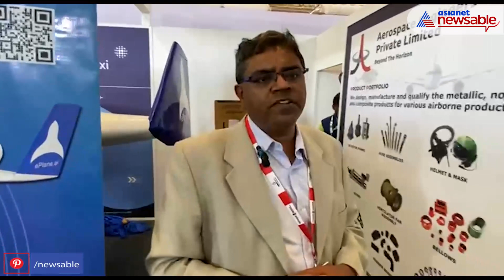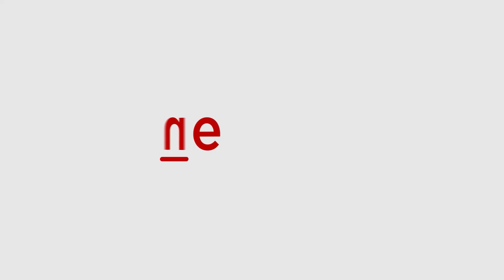Aero India 2023: Indian startup aims for World's most compact flying electric taxi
The ePlane Company, the Urban Air Mobility startup incubated at the Indian Institute of Technology-Madras, is showcasing an interesting futuristic concept at the Aero India 2023. Branded as The ePlane e200, the firm is in pursuit of developing India's first and the world's most compact flying electric taxi. According to the makers of this compact flying electric taxi, the two-seater concept is designed to offer safe and sustainable flying experiences that can help save a significant amount of time every day. Asianet Newsable spoke to Professor Satya Chakavarthy, founder of the ePlane company.